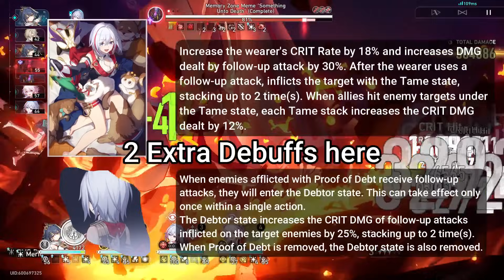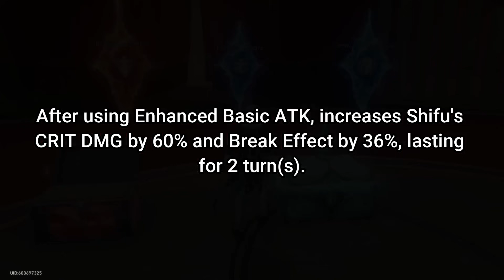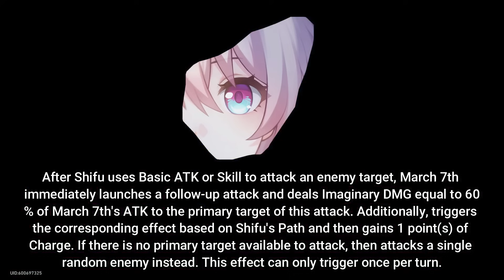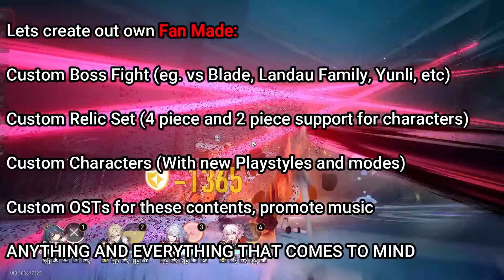Hunt and Erudition, A NEW Support Character Archetype | Honkai Star Rail Analysis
My name is ManCarSua also known as Manny
I like to play Genshin Impact and Honkai Star Rail and I like to theorize about dumb things in game or in general

This have been some ideas that I've been having on my mind for a while, and while this isn't as organized or properly made as I'd want it to be, I did want to at least talk about it and hear what you all have to say

I need to dedicate more time to my videos, so apologies if this one felt a bit jumbled up or rushed ;-;

Timestamps:

0:00 - Intro
3:56 - The Non-Harmony Supports
12:17 - Non-Nihility Supports and Ideas for the future
16:17 - Conclusion, and a new idea for content moving forward
19:54 - Thank you for subscribing, I appreciate you all

(A pretty neat theory, I would have doubted at first honestly, but after the small details Hoyo left back in 1.0 about Opal and Legwork, with enough evidence I will put my tinfoil hat and overanalyze it)